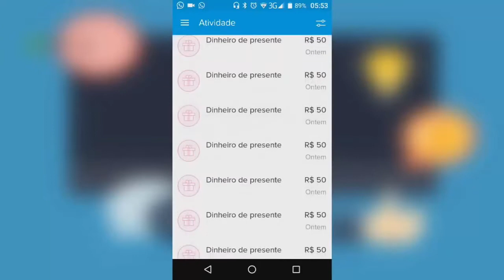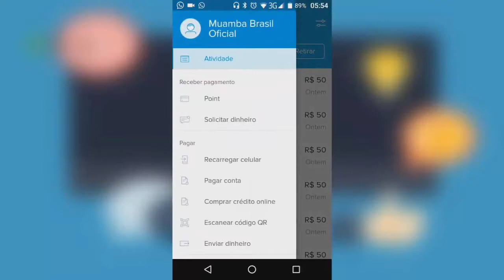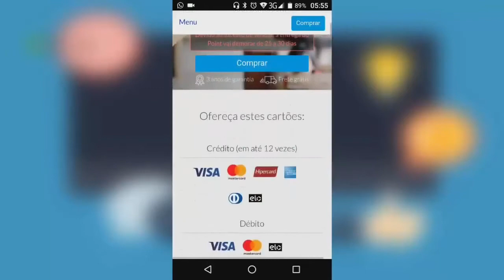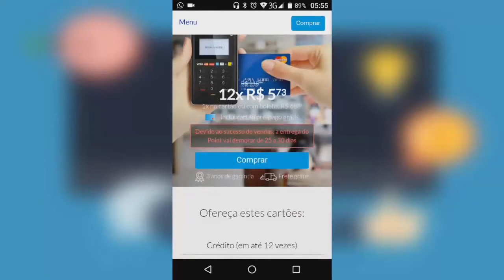Pedreiro e Carpinteiro com mais CLIENTES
Olá meus amigos carpinteiros e pedreiros você que quer aumentar o número de seus clientes compre agora a sua maquininha mercado point com ela você terá a oportunidade de parcelar o seu trabalho no cartão para os seus clientes se você quer quer adquirir essa máquina de cartão você pode estar adquirindo no link abaixo e você verá o quanto vai melhorar a quantidade de serviços, depois que eu comprei essa máquina os pedidos de serviços dobraram hoje dou melhor condições de pagamento para os meus clientes, você também pode! comprando agora sua maquininha! valeu um abraço estou deixando o link para que você possa estar comprando a sua maquininhaLeitor de Cartão Point Mini | Mercado Pago
Confira o Point Mini, o leitor de cartões para receber pagamentos a crédito e débito sem mensalidade!
Escadalar te deu um desconto de R$ 50 para comprar uma maquininha do Mercado Pago Point e receber pagamentos com cartão.